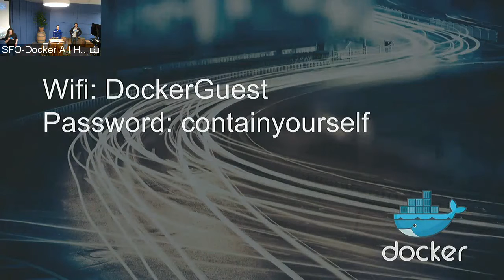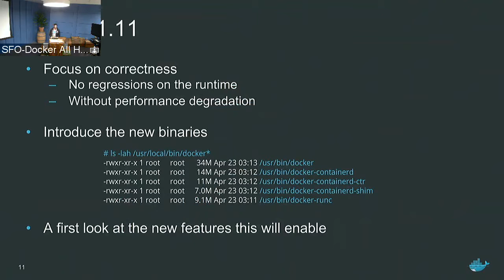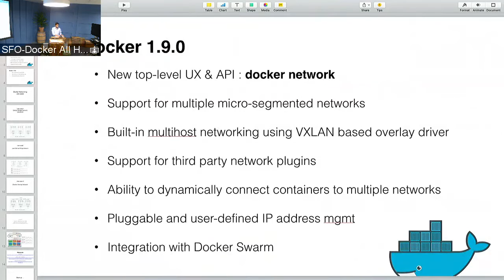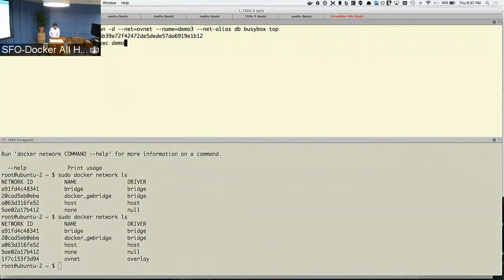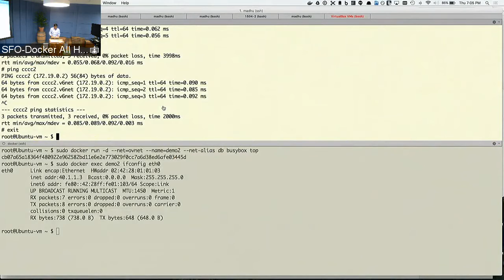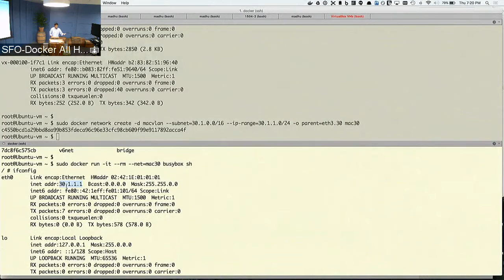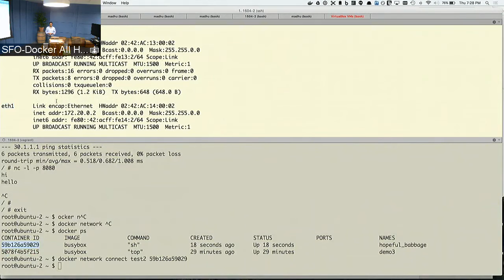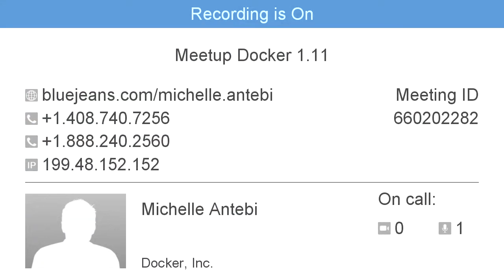Docker Meetup on 1.11 at Docker HQ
Talk #1:  Arnaud Porterie & Michael Crosby, runC and Containerd

In this talk, Michal Crosby will present on runC and Containerd, the internals and how they work together to start and manage containers in Docker.  Afterwards, Arnaud Porterie will touch on about what was shipped in 1.11 and how it will enable some of the things we are working on for 1.12.

Talk #2: Madhu Venugopal, 1.11 Networking Showcase

In this talk, Madhu Venugopal will present Docker Networking & Service Discovery features shipped in 1.11 and new Experimental Vlan network drivers introduced in 1.11.